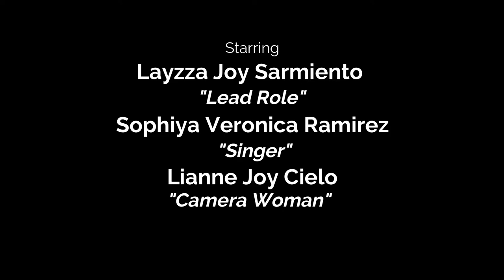THE BALLOON SONG (Ako ay may Lobo)